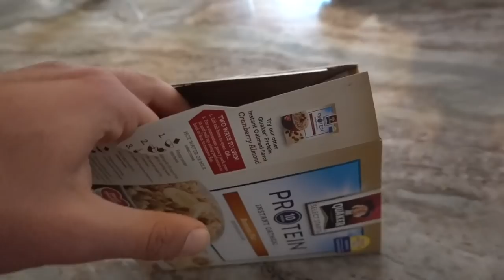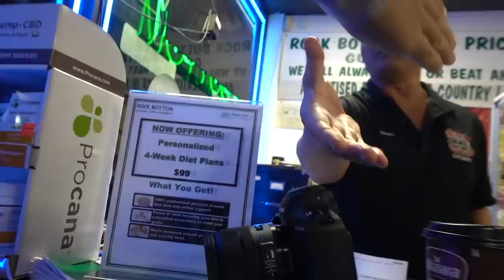JERSEY LADS | Impersonations & Preworkout Motivation with David Laid & Dylan McKenna |USA VLOG #3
Grow Your Social Media and Monetise Fitness Mentorship Program David's Channel

 snorlax
IG instagramcom/hafiythecreator
Twitter twittercom/h_afyy
Website mdhafiycom

Equipment
Camera Canon 1dx Mii
Lens Sigma 35mm f14 / Canon 1740mm f4 / Canon 70200mm f28

Hey guys on today's video i catch up with Gymshark teammates David Laid and Dylan McKenna Me and dave hit some yoga, archery, food and an epic arm workout (with some epic preworkout vibes) Hope you guys enjoy!

Videographer -
 Hafiy 🤙🏻

About Zac Perna:

•24. Melbourne, Australia